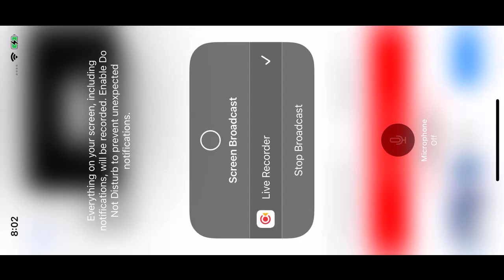Barnegat Light Ospreys 9/10/22 20:02